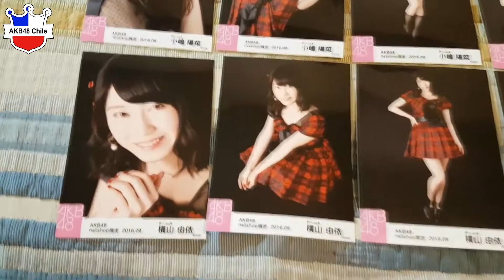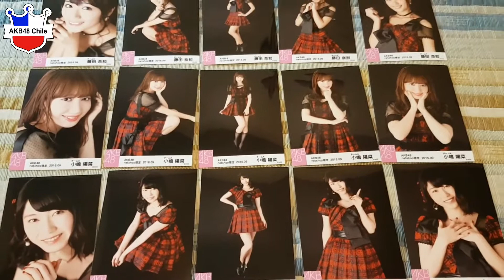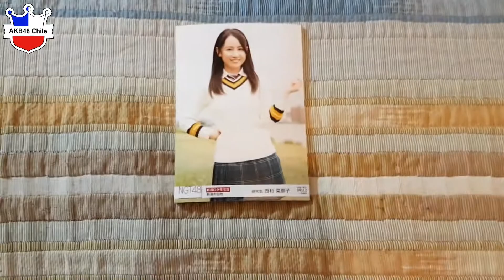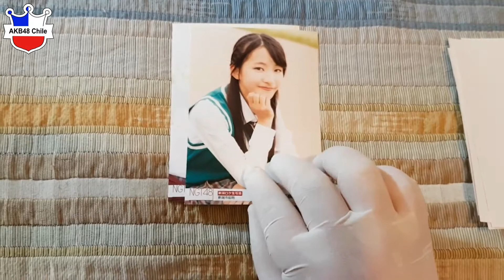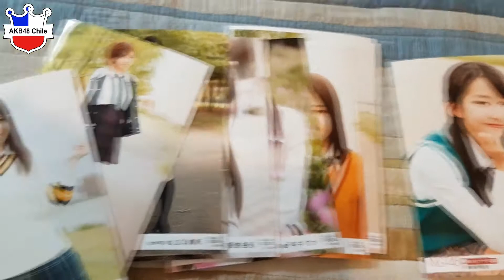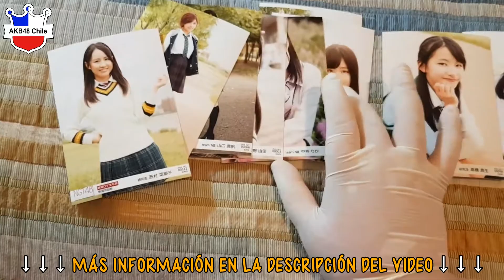【PHOTOSETS】AKB48 Sept & NGT48 Oct Random Photos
En este video le daremos un vistazos a los sets individuales de Septiembre de Yuihan, Kojiharu y Naana, además de ver qué integrantes salen en dos sets random de las Niigatas, correspondientes al mes de Octubre~